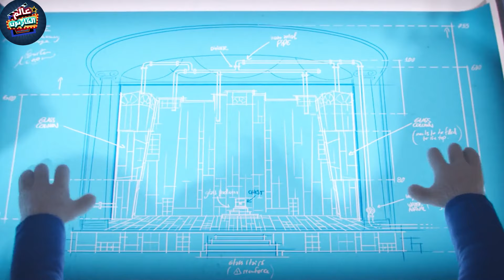غوريلا قوى جدا بيقرر يبعد عن الجرايم ويبقا مغنى مشهور ولكن بيواجهو مشاكل وصعوبات كبيره